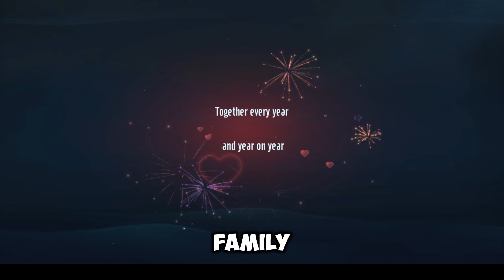Ghost Story: Love Destiny Game MMORPG Terbaru 2024 yang Worth it untuk di COBA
Ghost Story: Love Destiny adalah game MMORPG romantis yang terinspirasi oleh series populer di Tiongkok "Love O2O". Kamu bisa dapetin pasangan lewat game ini juga loh!